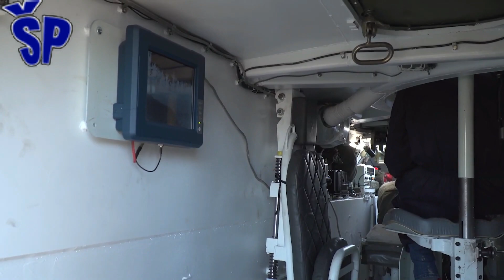Modernizovani BVP M-80A protiv Bradley M2 ko pobeđuje? IFV M-80A VS IFV Bradley M2 who wins?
Juče je na vojnom poligonu Nikinci prikazano modernizovano borbeno vozilo pešadije BVP M-80AB1 ili novi BVP M-80A.
Vozilo je dobilo kupolu nove konstrukcije sa topom 30 milimetara i automatski bacač granata istog kalibr kao i spregnuti mitraljez kal. 7,62 mm. Kupola ima elektro-mehaničko podešavanje azimuta i elevacije.
Vozilo ima novi sistem za upravljanje vatrom koji omogućava dejstvo topom do 2 km daljine.
Instalirana je nova višekanalna dnevno-noćna nišanska sprava sa termovizijskom kamerom velikog dometa.
Ima nove radio vođene protiv-oklopne rakete Maljutka 2T5 i žicom vođene modernizovane protivoklopne rakete Maljutka 2F i 2T.
Maljutka 2 T5 ima tandem bojevu glavu i domet do 5 km, što je na nivou prve verzije kornet protiv-oklopne rakete.
Maljutka 2T ima jedinačnu kumulativnu glavu, a Maljutka 2F ima fugasnu bojevu glavu i obe imaju SACLOS polu-automatsko vođenje gde operater konstantno obeležava cilj dok je raketa u letu. Domet ovih raketa je do 3 km.
Bradley M2 ima tročlanu posadu kao i BVP M-80 koju čine vozač, komandir i operater kupole, a u zadnjem delu prevozi do sedam članova ukrcnog odeljenja.
Balistička zaštita kod Bradley M2 je minimalno bolja nego kod modernizovanog M-80A.
Na Bradley se može dodati i reaktivno-eksplozivni oklop, kao i laminatni oklop koji su izuzetno efikasni protiv tandem-kumulativnih bojevih glava.
Kod Bradley M2 vozila osnovno naoružanje je top Bushmaster kal. 25 mm koji efikasno gađa ciljeve do 2,5 km, što je veći domet u odnosu na zastavin top, ali je manji efekat na cilju nego kod srpskog pandana zbog manjeg kalibra.
Takođe je montiran i dvocevni lanser protiv-oklopnih TOW raketa koje imaju domet do 3,750 metra i probojnost do 900 mm homogenog čelika, što je manji domet nego kod srpske Maljutke, a iste probojnosti kao i kod Maljutke 2 T5.
Bradley takođe ima mitraljez kal.7,62 mm M240C, ali mu nedostaje bacač granata kao kod srpskog pandana.
Ima ugrađen CUMMINS motor sa 600 KS koji mu daje sličnu pokretljivost kao kod modernizovanog M-80A sa odnosom snage i mase od oko 20 KS po toni i maksimalnu brzinu kao i kod M-80A nešto veću od 60 km/h po putu.
Yesterday, a modernized BVP M-80AB1 infantry combat vehicle or a new BVP M-80A was shown at the Nikinci military training ground.
The vehicle received a turret of new construction with a cannon of 30 millimeters and an automatic grenade launcher of the same caliber as the coupled machine gun cal. 7,62 mm. The dome has electro-mechanical azimuth and elevation adjustment.
The vehicle has a new fire control system that allows the cannon to be operated up to 2 km.
A new multi-channel day-night sighting device with a long-range thermal camera has been installed. It has new radio guided anti-armor rocket rocket 2T5 and wire guided modernized anti-armor rocket rocket 2F and 2T.
The Malyutka 2 T5 has a tandem warhead and a range of up to 5 km, which is at the level of the first version of a cornet anti-armor missile.
The Malyutka 2T has a single cumulative head and the Malyutka 2F has a fugue warhead and both have SACLOS semi-automatic guidance where the operator is constantly marking the target while the missile is in flight. The range of these rockets is up to 3 km.
The Bradley M2 has a three-member crew as well as a BVP M-80 consisting of a driver, commander and turret operator, carrying up to seven boarding crew members in the rear.
The ballistic protection of the Bradley M2 is minimally better than that of the modernized M-80A. Bradley can also be equipped with reactive explosive armor as well as laminate armor that are extremely effective against tandem cumulative warheads.
With the Bradley M2, the primary weapon is the Bushmaster cal cannon. 25 mm that effectively targets targets up to 2.5 km, which is longer range than the flag cannon, but has less effect on the target than with the Serbian counterpart due to its smaller caliber.
A two-barrel launcher of anti-armored TOW rockets with a range of up to 3,750 meters and a penetration of up to 900 mm of homogeneous steel was also installed, which is smaller than that of the Serbian Malyutka and the same penetration as in the Malyutka 2 T5.
Bradley also has a machine gun cal.7,62 mm M240C, but it lacks a grenade launcher as in the Serbian counter.
It has a 600 hp CUMMINS engine that gives it similar mobility to the modernized M-80A with a power-to-mass ratio of about 20 bhp and a top speed as the M-80A just over 60 kmph.